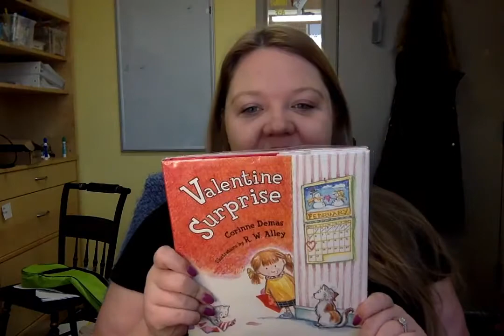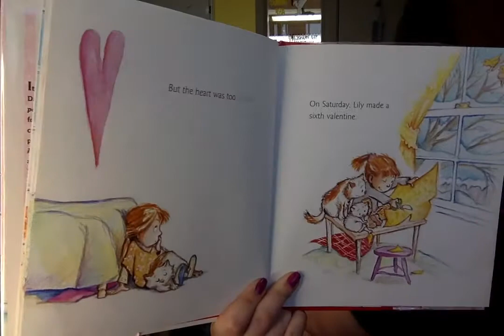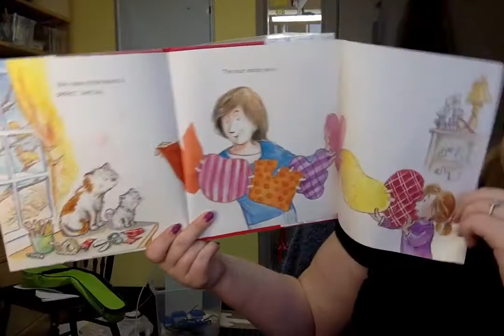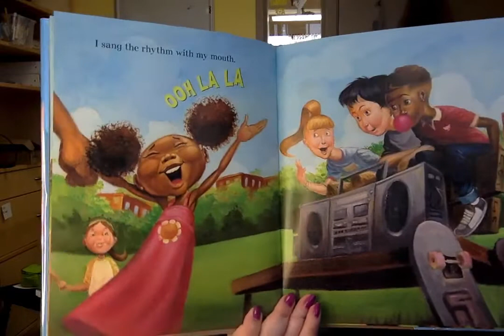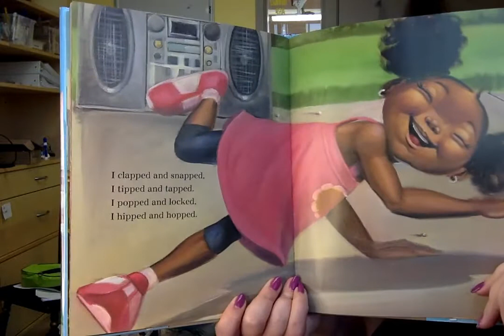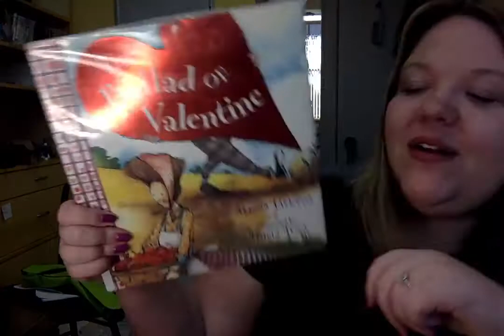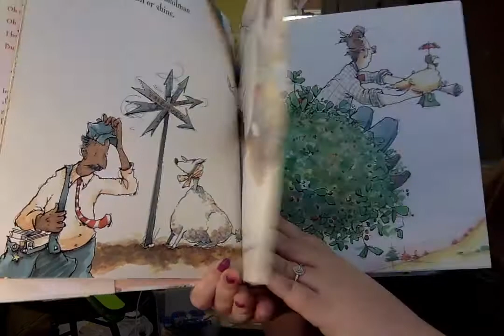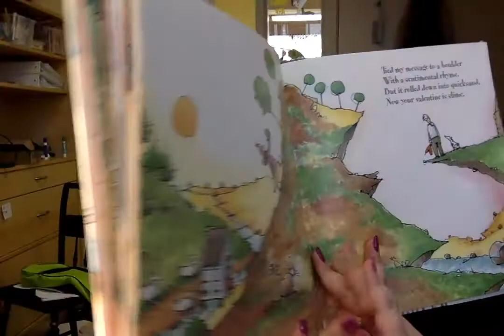MDL Storytime: Valentines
Join Miss Stacia as she tells stories about valentines and doing the things you love.
1. Valentine Surprise by Corrine Demas
2. I Got the Rhythm by Connie Schofield-Morrison
3. The Ballad of Valentine by Alison Jackson